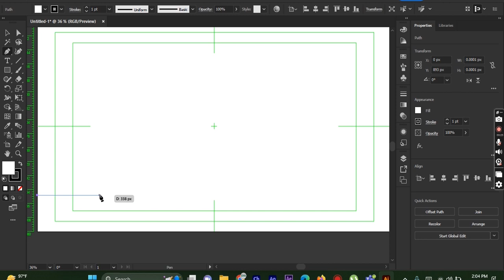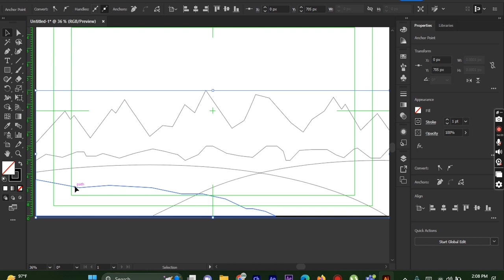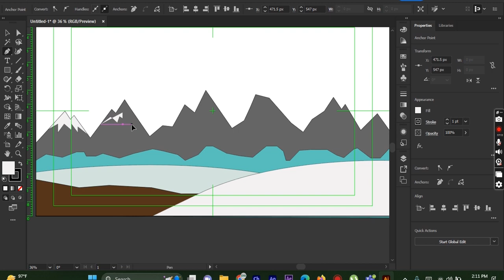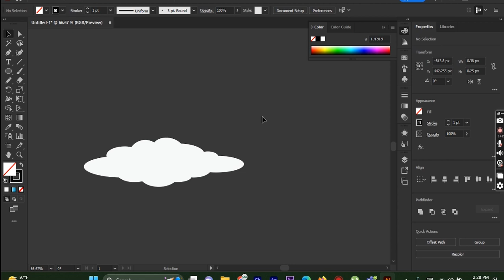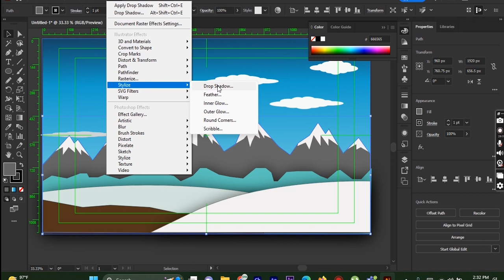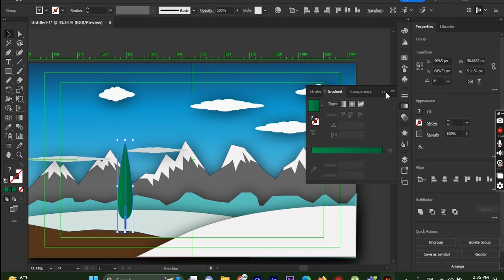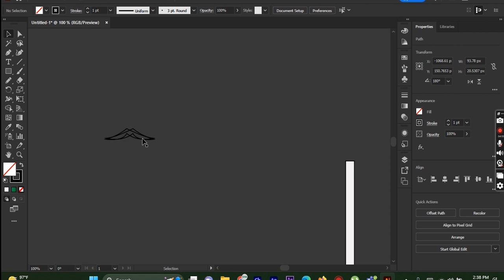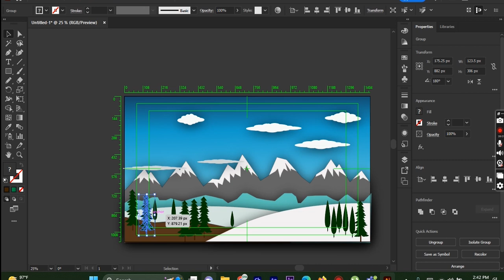HOW TO CREATE NATURE SCENE IN ADOBE ILLUSTRATOR | how to use adobe illustrator draw for beginners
Illustrator tutorial 3d landscape
adobe illustrator tutorials graphic design
adobe illustrator download
adobe illustrator crack
adobe illustrator crack 2023
adobe illustrator 2023
how to use adobe illustrator for logo design
how to use adobe illustrator 2019
how to use adobe illustrator to make a logo
how to use adobe illustrator to make a logo for beginners
how to use adobe illustrator to edit pictures
how to use adobe illustrator to create animation
how to use adobe illustrator to make a cartoon
how to use adobe illustrator to design clothes
how to use adobe illustrator to edit pdf
how to use adobe illustrator to design t-shirts
how to use adobe illustrator to remove background
how to use adobe illustrator to create a logo
how to use adobe illustrator to draw
how to use adobe illustrator to make stickers
drawing
drawing for kids
drawing drawing
drawing pictures
drawing easy
drawing girl
drawni film
drawing banane ka tarika
drawni kahaniyan
drawing cartoon
drawing house
drawing video
drawing sketch
drawing kaise banate hain
sketching
sketching for beginners
sketching drawing
sketching easy
sketching ideas
sketching tutorial
sketching course
sketching for kids
sketching of girl
sketching sketching
sketching for beginners step by step
sketching tips
sketching tutorial beginner
sketching step by step
how to adobe photoshop editing
how to adobe photoshop download for pc
how to adobe photoshop 7.0 photo editing
how to adobe photoshop install